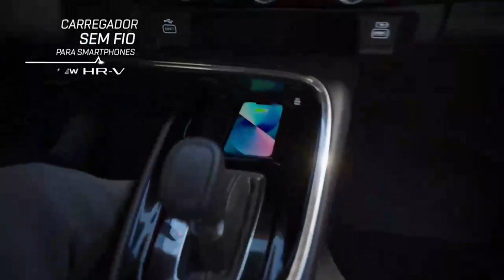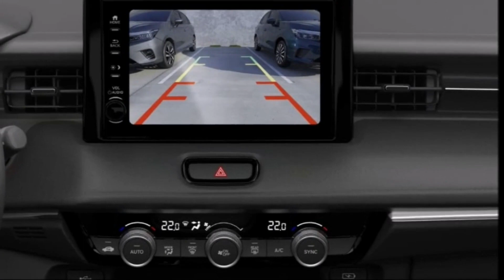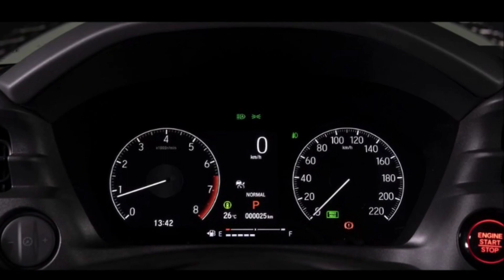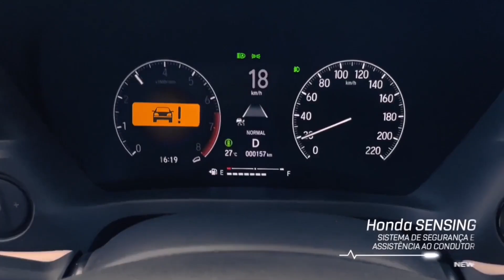TOURING HRV 2024 HONDA MUITOS DETALHES